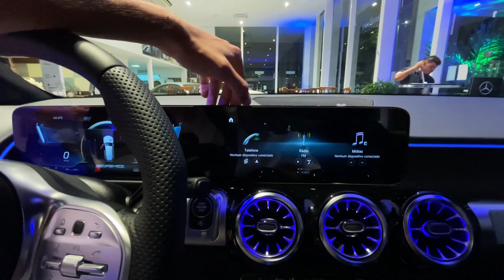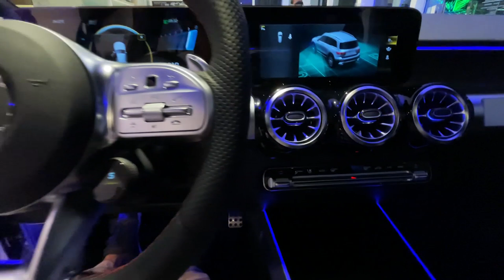Um SUV de 306 cv: conheça o Novo Mercedes AMG GLB 35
Confira o primeiro contato de Vitor Tavares com o Novo Mercedes AMG GLB35, que o utiliza o motor 2.0 de 306 cv e 40,7 kgfm de torque, tração 4Matic e o câmbio automatizado de dupla embreagem e 8 marchas. O seu preço gira em torno dos R$ 510 mil. Vale a pena?